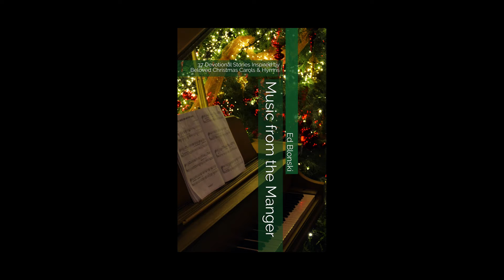Music from the Manger - O Come O Come Emmanuel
Music from the Manger is a series of stories inspired by beloved Christmas carols and songs. These stories are read by Pastor Ed Blonski, from his book "Music from the Manger" and also include arrangements of the songs by Michael Gagne, principal organist of St. Matthew Lutheran, Hawthorn Woods. The book is available at St. Matthew or on Amazon.